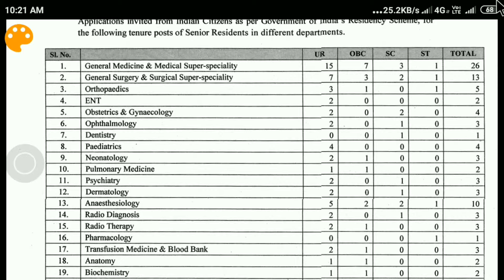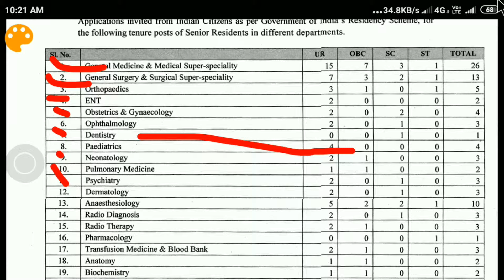AIIMS New Vacancies Nursing Officer Vacancy | 2019